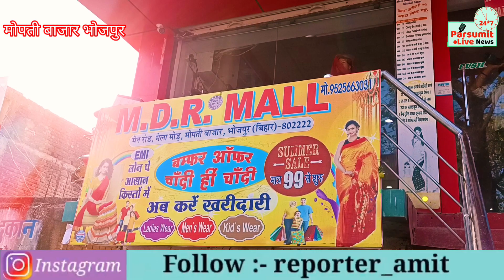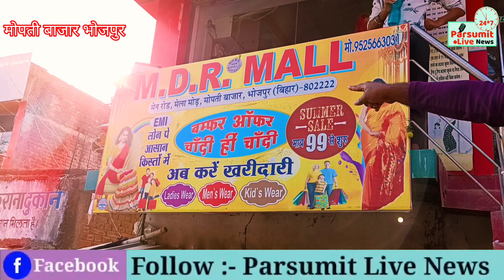लोन पर कपड़ा मिल रहा है इस मॉल में पहले कपड़ा ले जाइए उसके बाद में पैसा दीजिए|mdr mall|mopati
लोन पर कपड़ा मिल रहा है इस मॉल में पहले कपड़ा ले जाइए उसके बाद  में पैसा दीजिए|